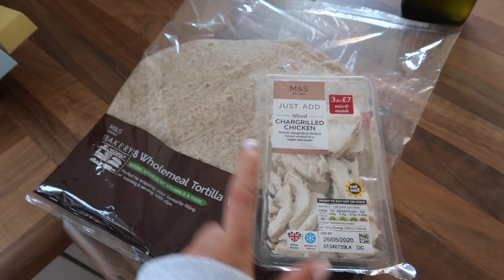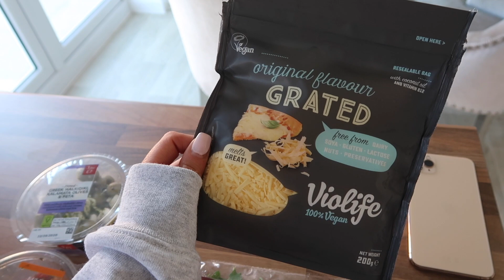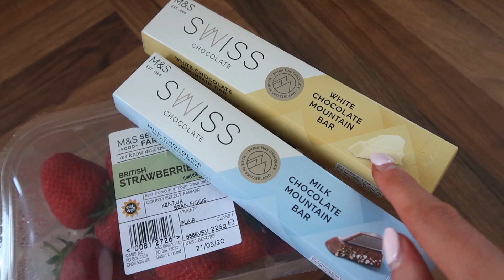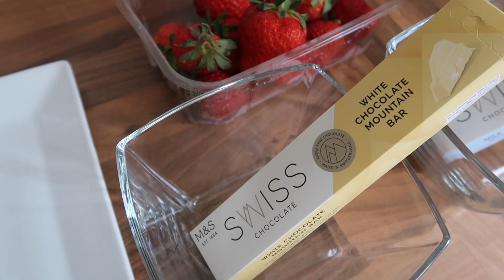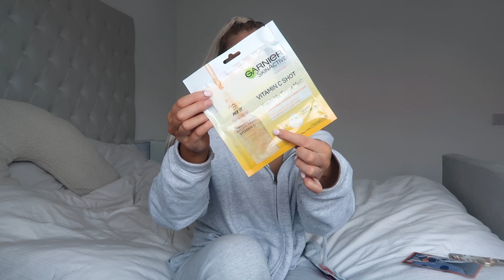THE ULTIMATE GIRLS NIGHT IN | Quarantine Edition ✨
..you are invited to a little quarantine girls night in, grab your face mask, some snacks + I hope you enjoy :)

MENTIONED:
Joggers:
Zip Up Hoodie:
SOCIALS:
Home Instagram: @gemmalouiseathome
MAKE UP FAVOURITES:
Huda Beauty Setting Powder
Nars Blush
Brow Pencil
Benefit 24hr Brow Setter
Huda Highlight Pallet
Morphe x Jeffery Setting Spray
Mac Lipstick